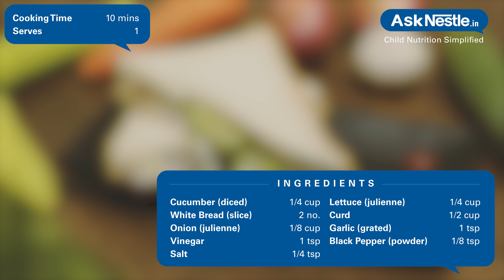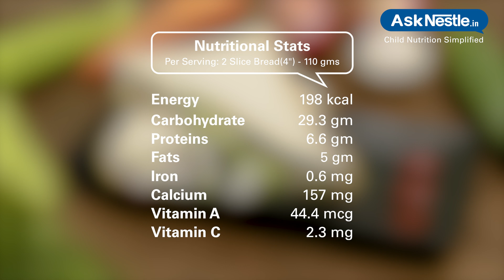Creamy Cucumber Lettuce Sandwich Recipes | Healthy Food Recipes For Kids | Ask Nestlé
A delicious refreshing stuffing, rich in fiber and antioxidants. this guilt free sandwich is perfect for cheat days!